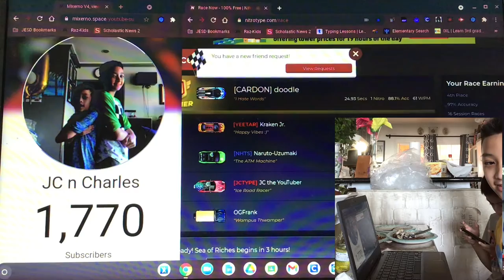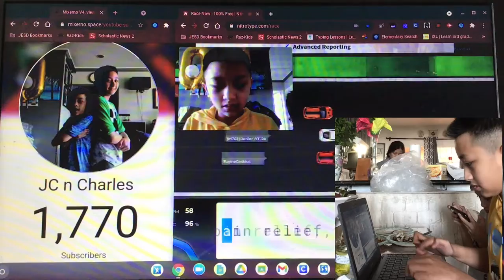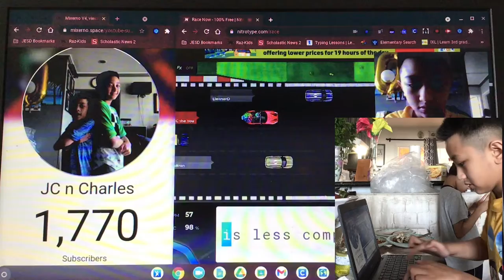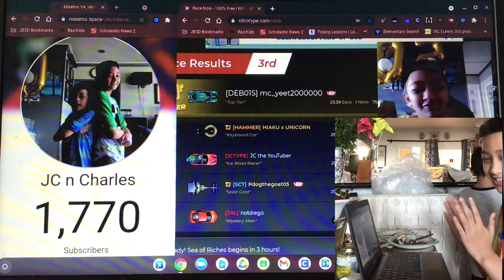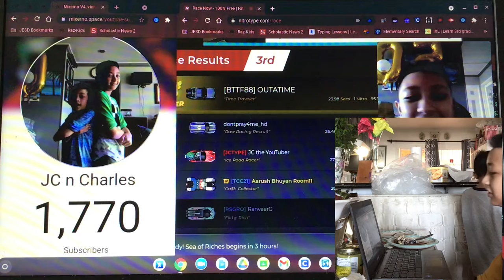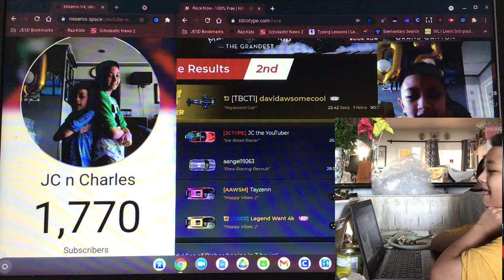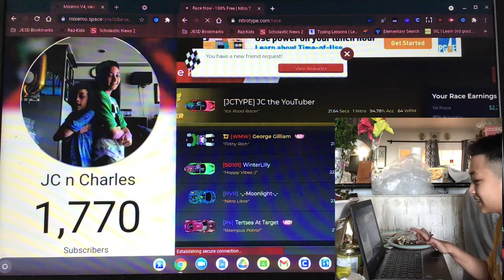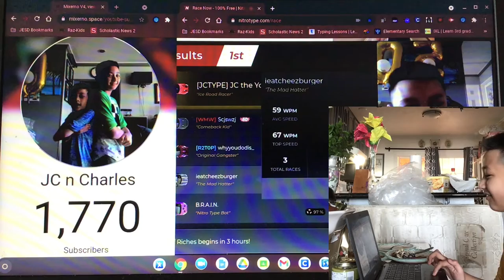Nitro Type Hand Cam (50 and 60+ WPM)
In this video, JC will be doing a Nitro Type hand cam, and he got some great races during this.